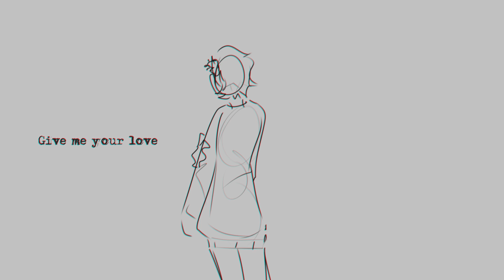Aishite aishite aishite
всю ночь 8 часов рисовал

давно хотелось под эту песню что-то сделать